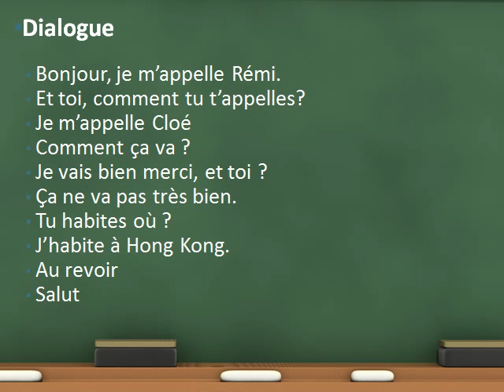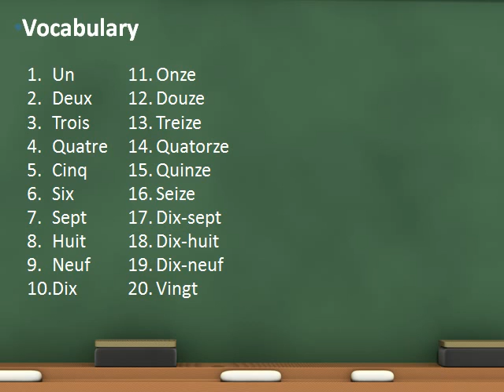Adult Beginner course Trial video.AVI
Learn French with FrenchTouch.hk
Trial class for adults beginners